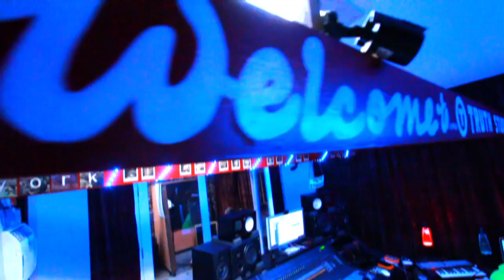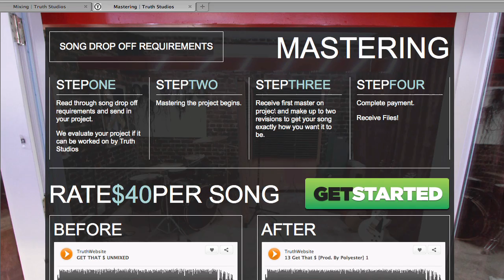Chuck Inglish & Travis Scott at Truth Studios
Lucky enough to document two of the best producers in the new generation of Hip-Hop making a new song. Chuck Inglish & Travis Scott creating the Back Up (Remix) due out on Chuck's debut album Convertibles later this summer.

The sounds from Chucks half of the beat are available for purchase in the Chuck Inglish drum kit we're selling.